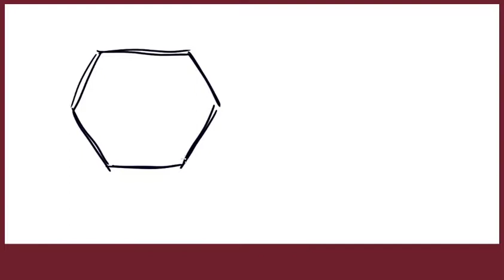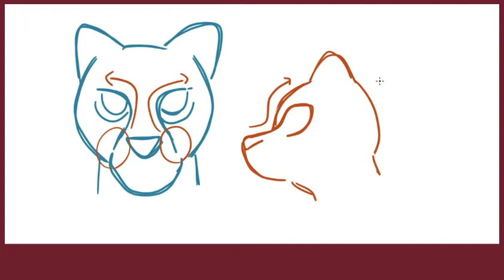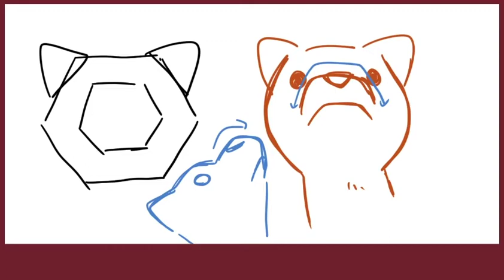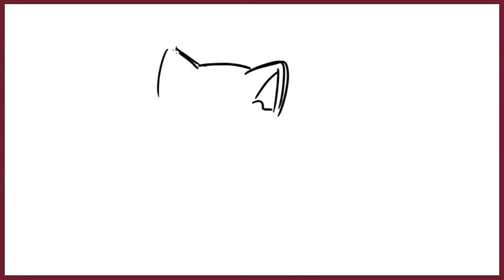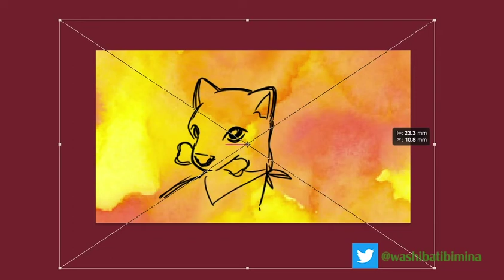【イラスト】犬や猫の顔を描く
こんにちは、和柴です。
イラストや漫画を描くお仕事をしています
たまーに動画を作っていこうと思いますのでよろしくお願いいたします

🐕デザインチームの代表やっています
　ぜひ覗いていってね